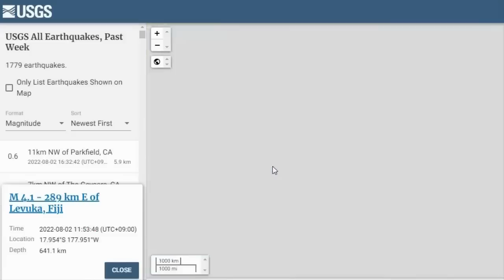군발지진+폭우 후쿠시마 다리 무너져 日도로 무너지고 난리난 일본상황 예고도 없이 발생한 대지진에 당황한 일본인들